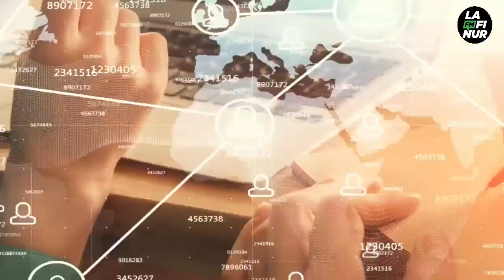Iván López - Móvil en vivo desde el Ministerio de Desarrollo Social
Entrega de tarjetas de débito del Banco Nación a beneficiarios de Inclusión Social y becas. Este martes comienza el operativo de entrega de los nuevos plásticos como parte del proceso de cambio del nuevo agente financiero de la provincia.